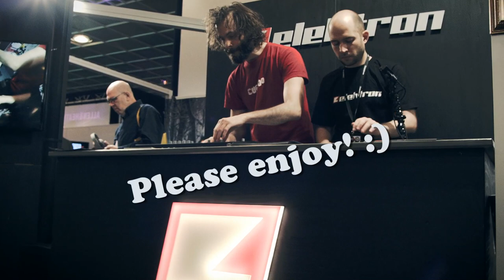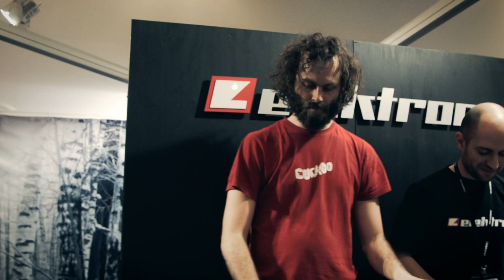Analog Rytm + Keys LIVE = Dataline Cuckoo 4:8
Playing together with Dataline for the first time, in a series of improvised performances during Musikmesse 2014, using only the Analog Keys and the brand new Analog Rytm. This is a great opportunity to listen to, and see the Analog Rytm in action!

And for me personally, this was a sacred moment. Playing with Dataline just made so much sense!

This is part 4 out of 8 videos.

It'll take a little bit of time to edit them all, but I'll definitely be able to post one every week. Only on the cuckoo channel ;-)